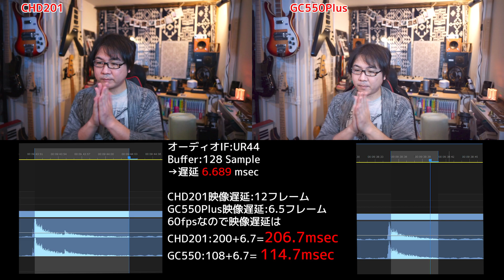【GC550PLUS vs CHD201】20000円と980円のHDMIキャプチャの画質を比較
AVerMedia GC550 PLUSとCLASSIC PRO CHD201、20倍の価格差があるキャプチャーを比較してみました。

撮影前、撮影中、編集中と色々気づいて私自身勉強になりました。